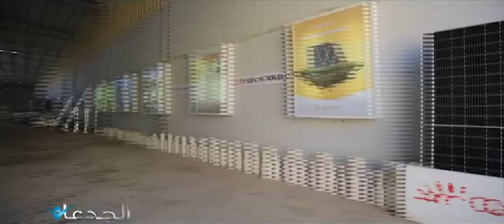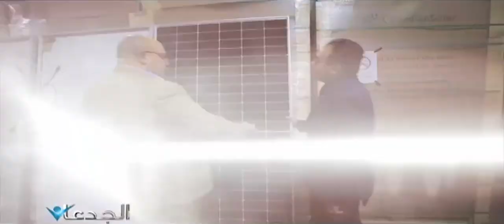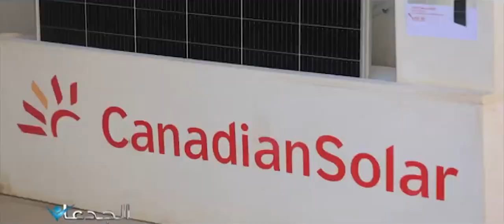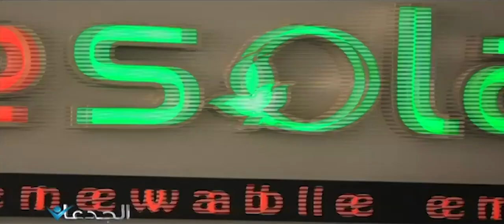محمد جلال .. يكشف شروط تمويل المركزى لمحطات الطاقة الشمسية للمزارعين بفائدة 5 %